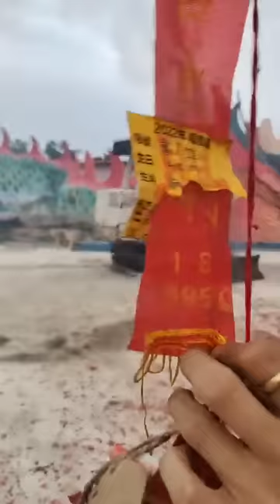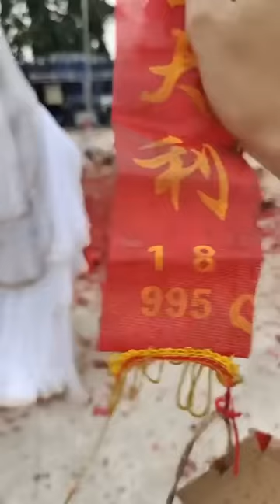DEWI KWAN IM . TA THUNG / LOK THUNG . NEGARA THAILAND